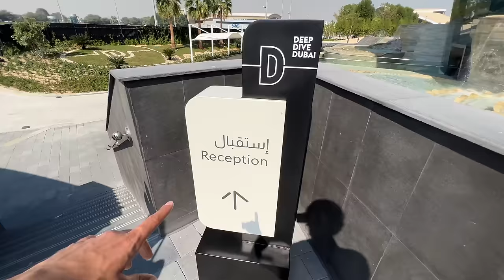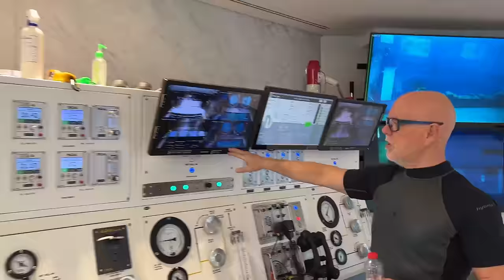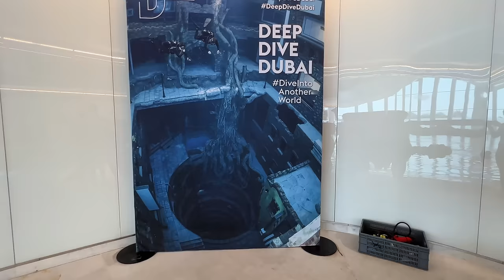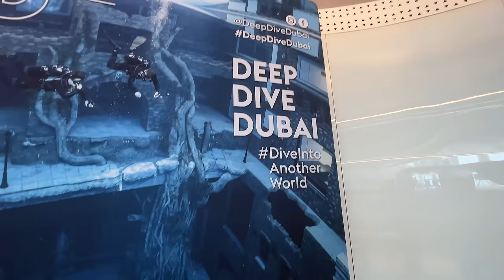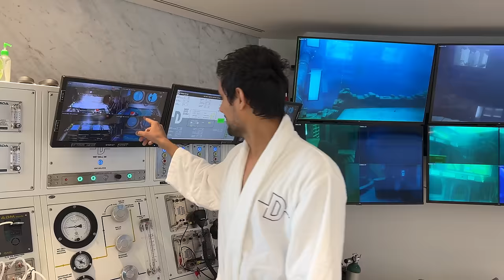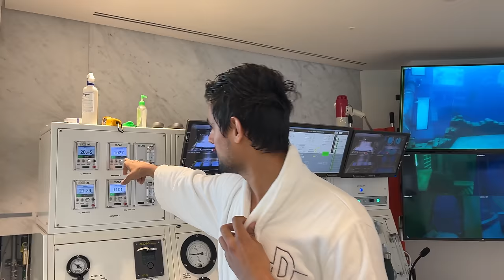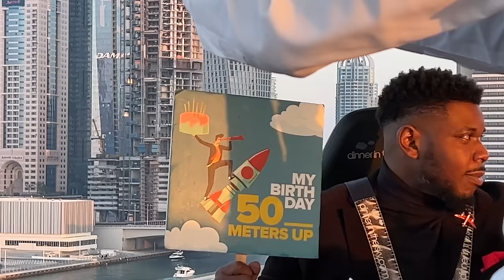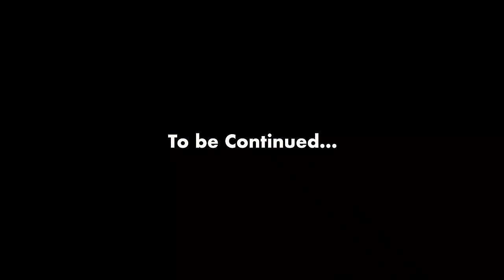Inside the World's Deepest Swimming Pool!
We jump in the worlds deepest swimming pool which has been recently built in Dubai. Also known as the Deep Dive. It is more than 60 meters deep.

Special thanks to @Pickyourtrail for organising the whole trip. If you are interested in travel packages, check their website for Dubai packages

Thank you @VisitDubai for amazing hospitality!